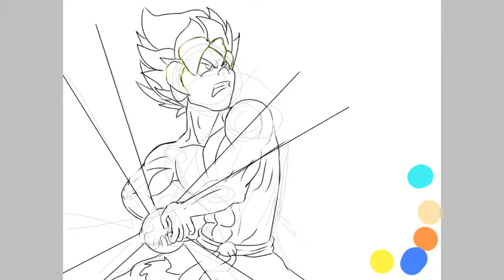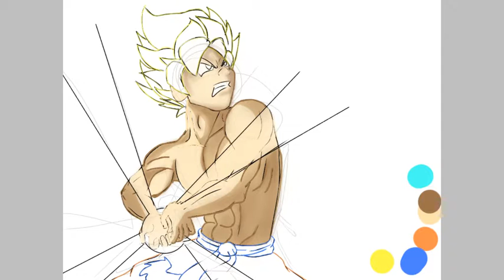Marcy draws super saiyan Goku! My style!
I tried something new kinda with the FX, I think it looks cool :) Anyway see ya whenever I upload :D

I didn't use a reference I just drew it from memory :)